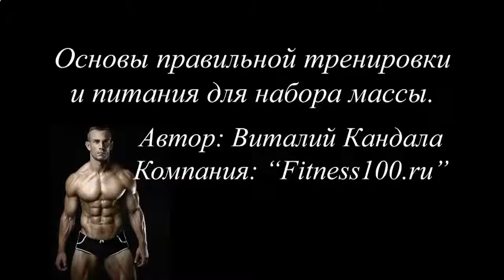ЗА СКОЛЬКО МОЖНО НАКАЧАТЬ ПРЕСС ДЕВУШКЕ